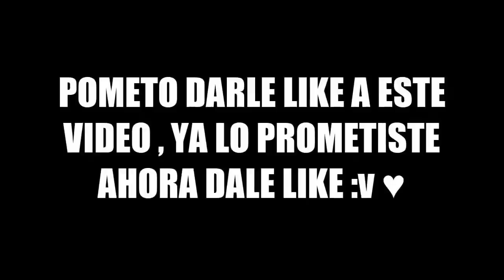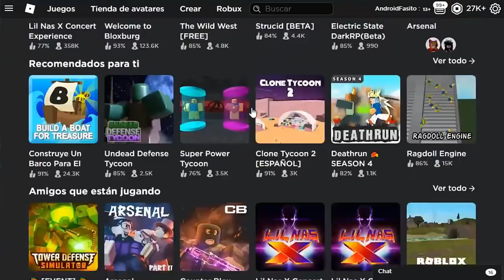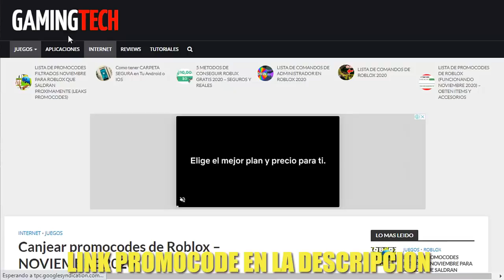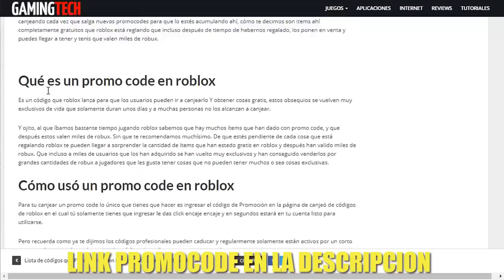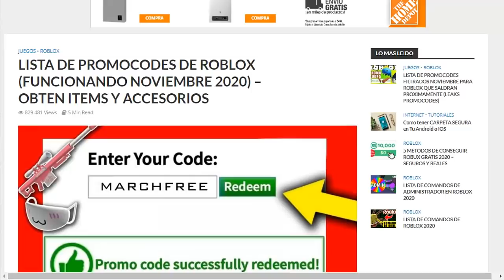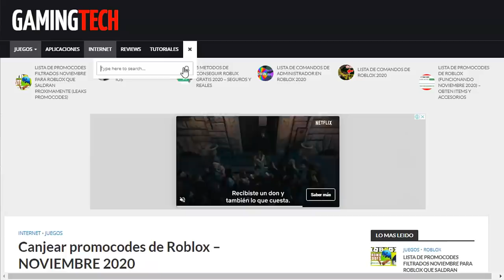👀 NUEVO PROMOCODE QUE TE DAN UN ITEM QUE VALE ROBUX│ROBLOX (FUNCIONANDO 2024) 😍 🤑